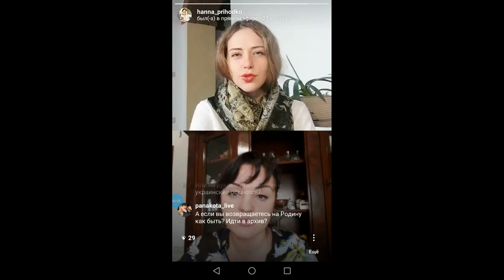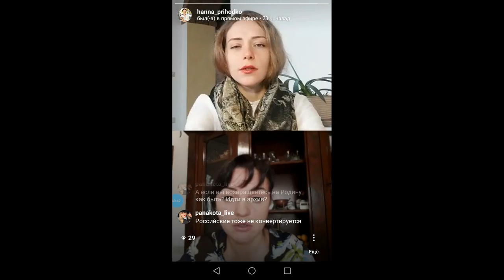Переезд в другую страну. Нюансы, проблемы и решения.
Серию прямых эфиров продолжаю в диалоге с украинкой Валентиной Гасановой. Речь пойдёт о поиске лучшего места для жизни и типичных проблемах, с которыми сталкиваются многие люди, находящиеся в поиске.
На примере Вланетины, ее мужа и двоих детей предсавим себе реальность той "сладкой жизни", о которой принято говорить в народе.
Некоторые моменты я дрополняю своими комментариями или историями на схожую тему так, чтобы картина была максимально полной, ведь, хоть я и не эксперт, но у меня тоже есть чем поделиться с вами, друзья! Заварите себе вкусный чай и присоединяйтесь к нам. Мы всегда рады вашим репликам, которые вы ставляете в комментариях под видео. Поделитесь вашими историями или ответьте на вопросы других людей.
Давайте общаться и поддерживать друг друга)